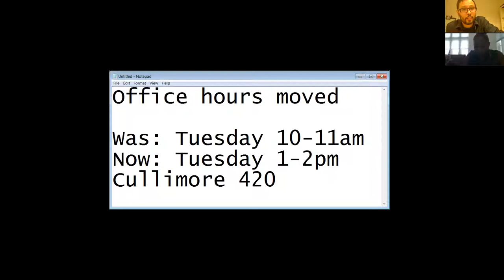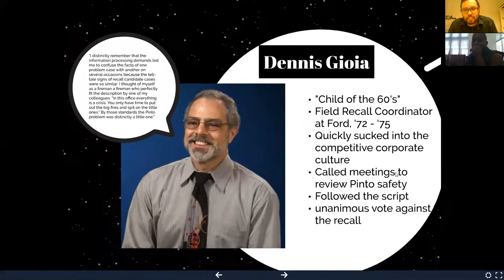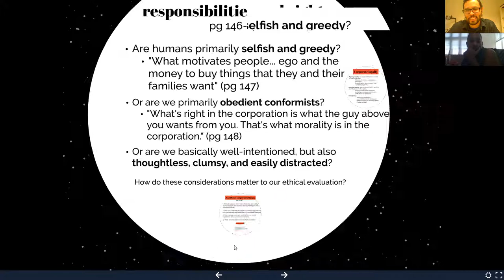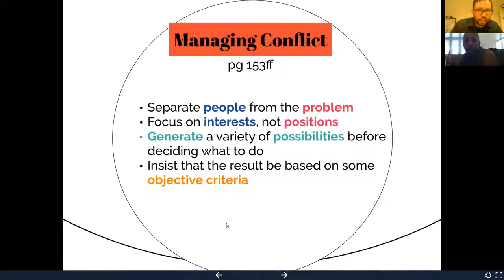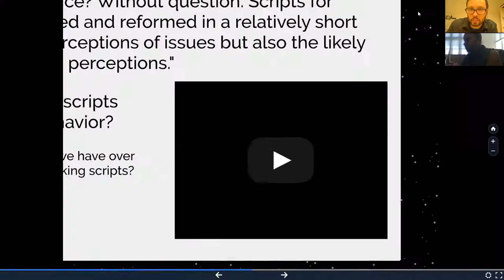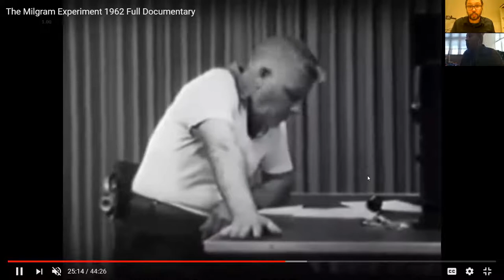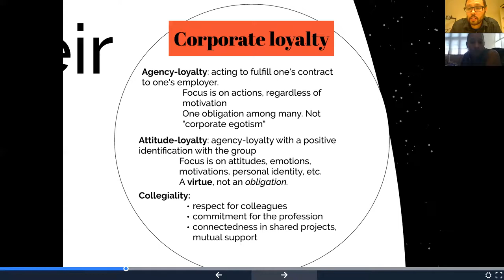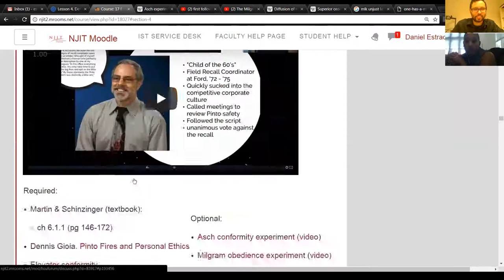F17 Lesson 4 Hangout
F17 PHIL 334 - Engineering Ethics @ NJIT
Lesson 4 Hangout video.